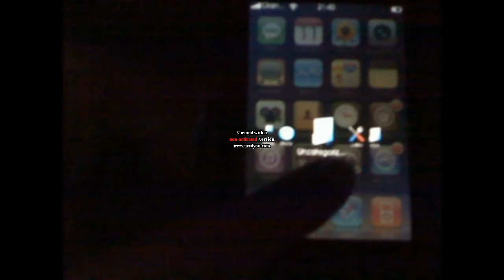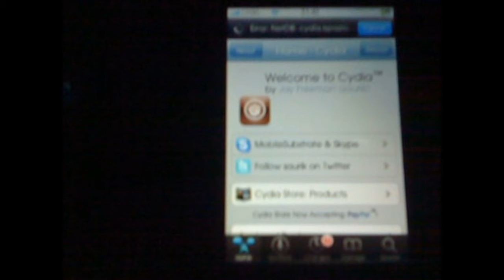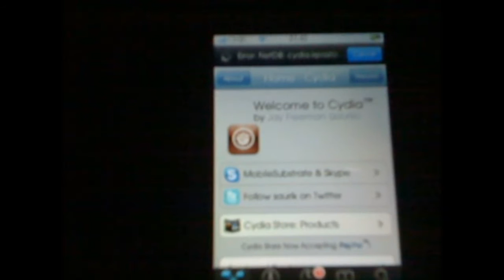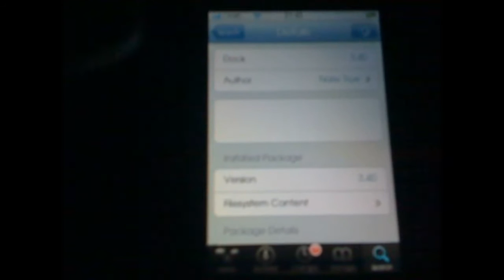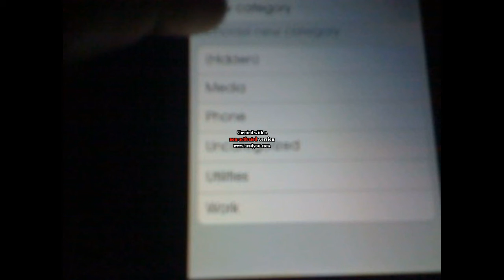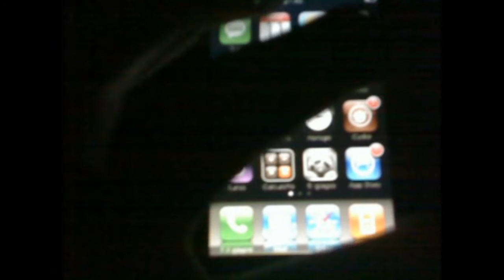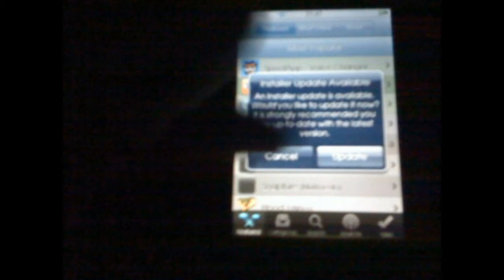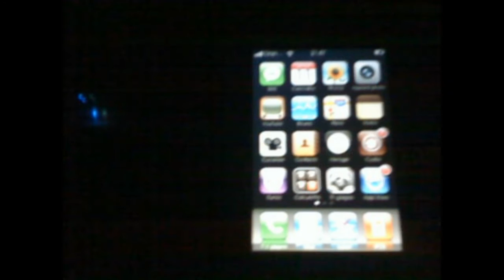Comment avoir dock sur iphone ou ipod touch jailbreaker au firmware 2.0 ou plus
je vais vous montrer dock qui est un super aplication :
Etapes a suivre:
1°Ouvrer cydia

2°taper "Dock"

3°Continuer a suivre la video pour savoir les reglages

IPhoneTheproMx